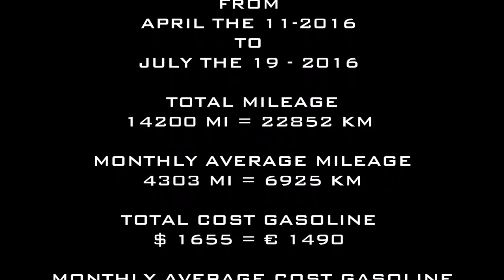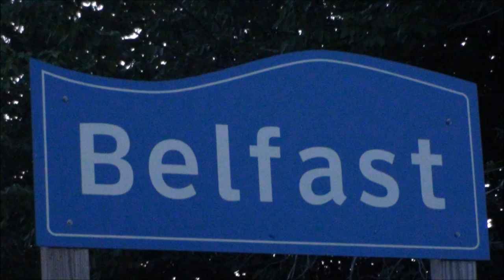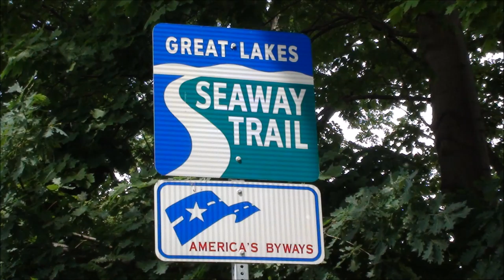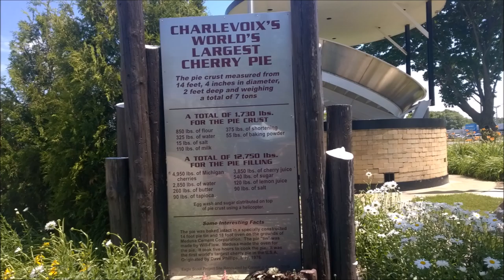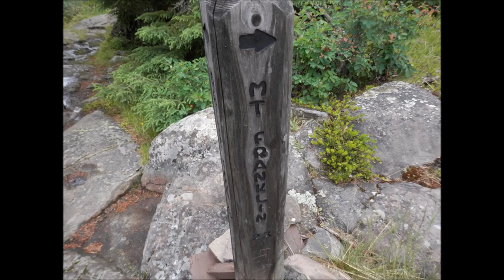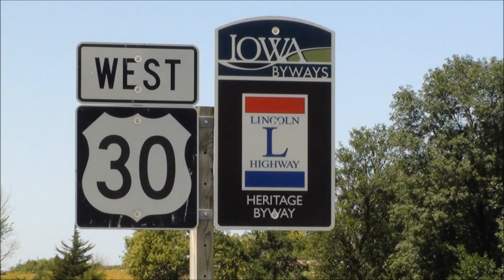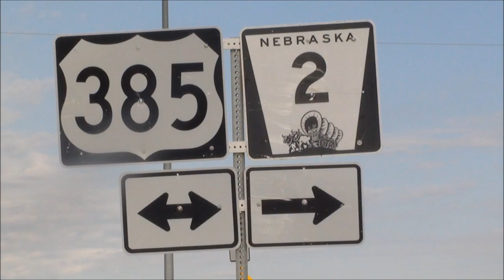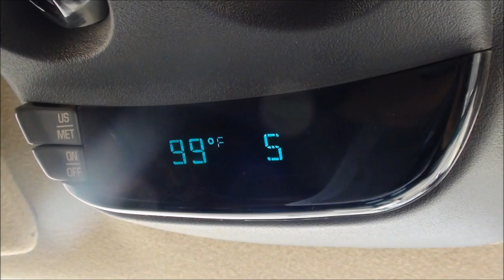99 DAYS AROUND USA PICTURES PART 4